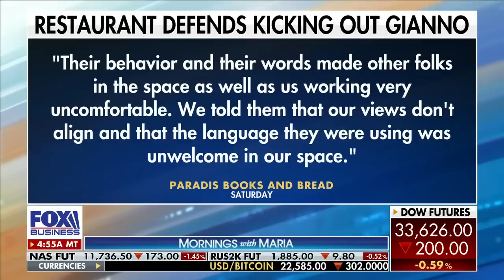Gianno Caldwell 'disturbed' after being kicked out of Miami cafe for political views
Fox News political analyst Gianna Caldwell discusses his experience with a Miami cafe owner after he was kicked out of the establishment for his conservative views.